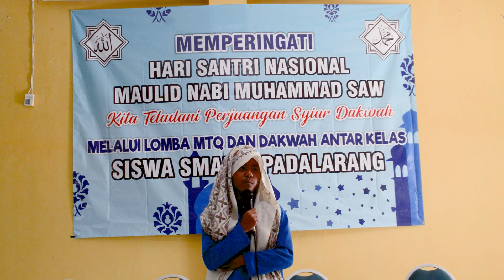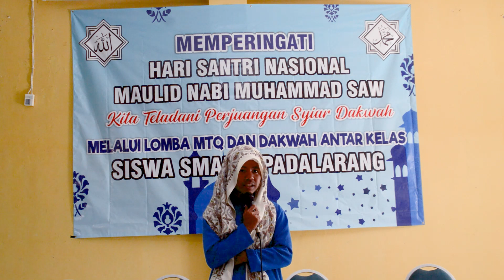LombaDakwah | Nomor Urut 14 HENDRI HERMAWAN SAPUTRA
Jangan lupa untuk menekan tombol like dan tinggalkan komentar terbaikmu untuk mendukung peserta pilihanmu menjadi juara yaa!